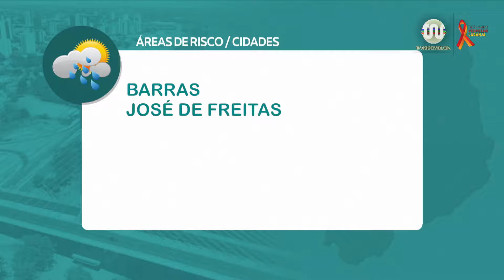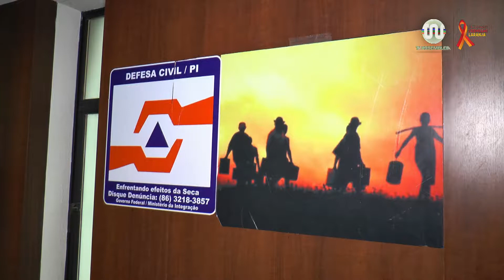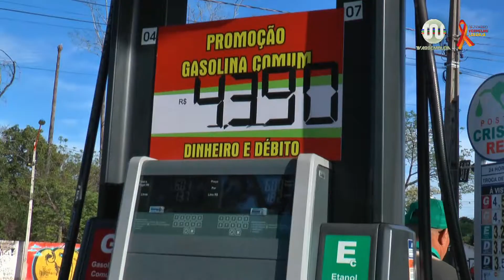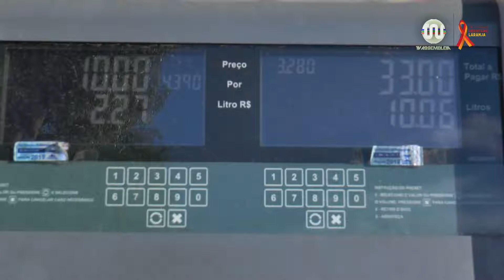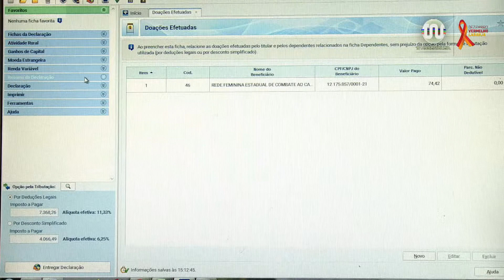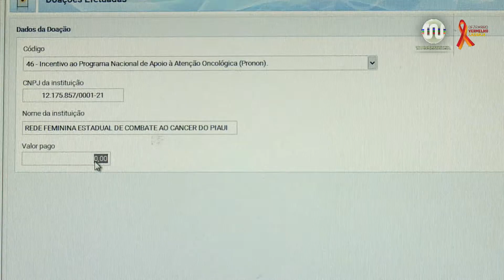Alepi TV 2ª Edição 11 de Dezembro de 2018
Confira a edição completa do jornal Alepi TV 2ª Edição, da TV Assembleia do Piauí, com Sheilanne Soares.